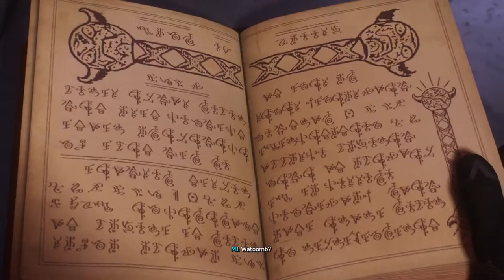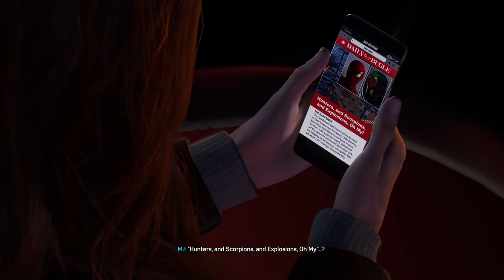Spiderman 2 Playthrough Part 4